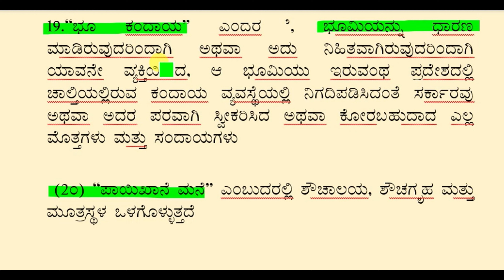ಭೂ ಕಂದಾಯ, ಪಾಯಿಖಾನೆ